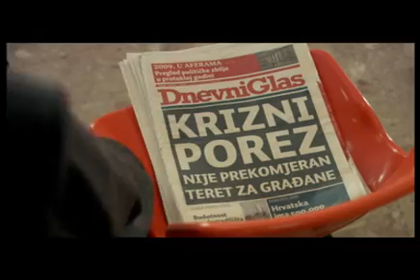PravDA za Hrvatsku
Creative team: Bruketa&Žinić OM / Tanja Škorić, Davor Bruketa, Nikola Žinić (Creative Director), Petra Despot (Branding Consultant), Tomislav Jurica Kaćunić (Art Director, Designer), Igor Miletić (Designer), Tanja Škorić, Ivan Čadež (copywriters), Radovan Radičević (DTP), Ivanka Mabić (Accout Director), Danijela Delić (Account Manager), Komakino (TV production), Izborni stožer Ive Josipovića (Client)